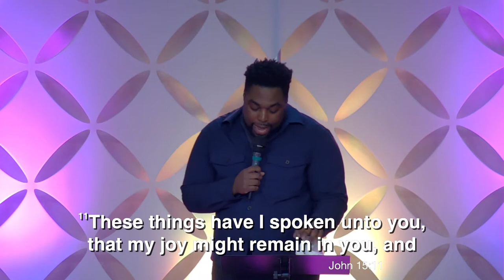A Picture of Joy | Minister David Harding | Sunday Sermon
John 15:1-11